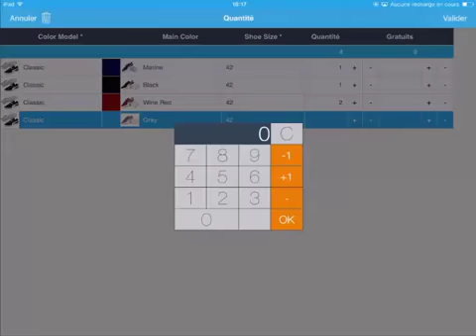Déclinaison de produits